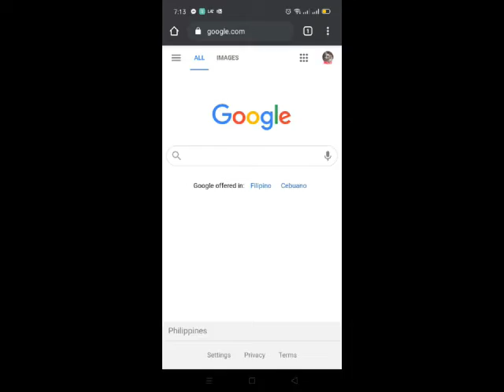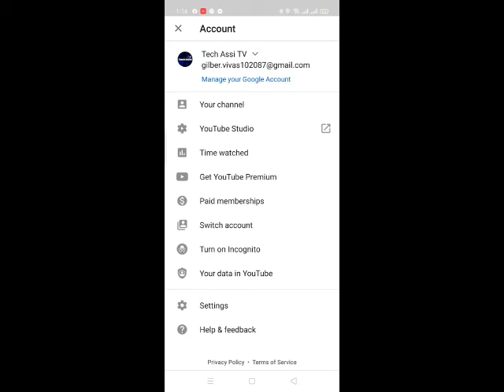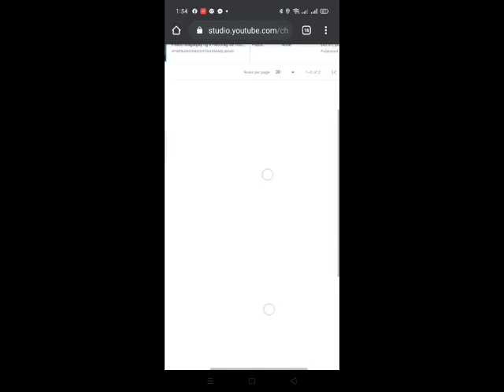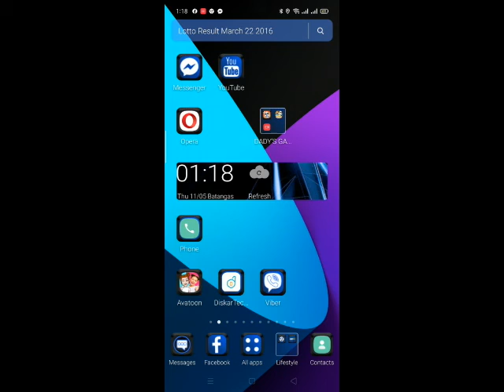PAANO GAWING DESKTOP MODE ANG ANDROID PHONE I TechAssi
Hi Guys,
Ginawa ko po ang video tutorial na ito para sa mga kababayan natin na nag nanais pasukin ang youtube.
Dito po di kaylangan ng pinag aralan ako po sumusupota sa kababayan natin na nasa pinakababang antas.Basurero ka man, magsasaka,kahit wala kng alam pag dating sa youtube dito po pantay pantay tayo. Sana po nakatulong po ako sa inyo salamat.

Kung kaylangan nyo ng guide message nyo lng po ako o mag iwan po kayo ng comment sa baba ng video.

===Tech Assi===